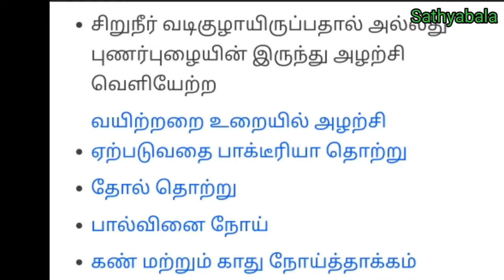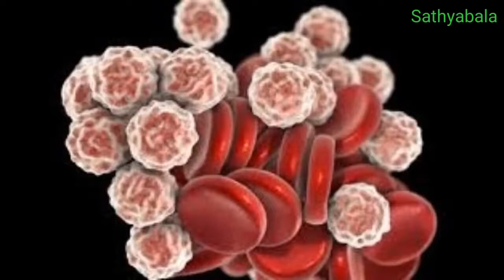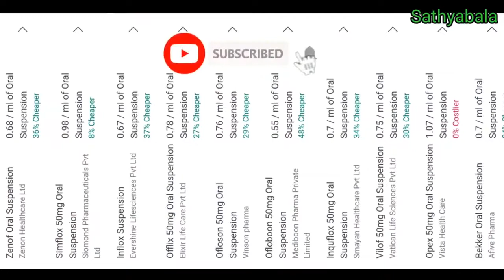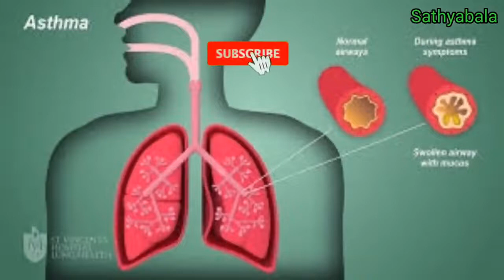oflomac syrup, oflomac tablet, oflox suspension, ofloxacinsyrup forbaby, ofloxsyrup for loosemotion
oflox syrup, oflox suspension
ofloxacin syrup
ofloxacin syrup for baby
ofloxsyrup for loosemotion
oflox syrup
oflox suspension
oflox syrup for loose motion
ofloc syrup uses in tamil
oflox 100 syrup
oflox 50 syrup
oflox 50 rediuse syrup
oflox 50
oflox 50 for loose motion
oflox 50 rediuse for loose motion
oflox 100 rediuse
oflox 100 for loose motion
oflox 100 rediuse for loose motion
ofloxacin tablet ip 200 mg
ofloxacin oral solution oflomac
ofloxacin oral suspension ip
ofloxacin ophthalmic solution ip
oflomac syrup
oflomac syrup uses
oflomac syrup for baby
oflomac suspension
oflomac solution
oflomac syrup for loose motion
oflomac syrup uses in tamil
oflomac forte syrup
oflomac m
ofloxacin syrup
healer baskar